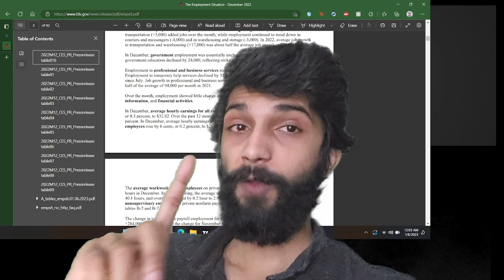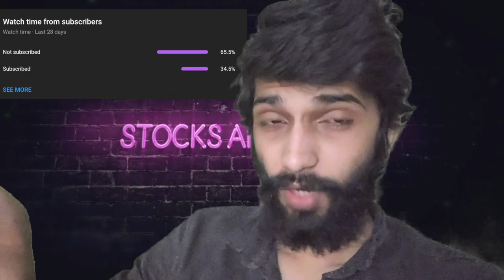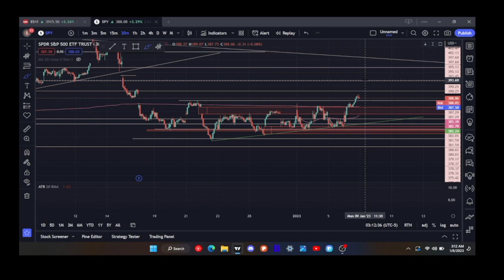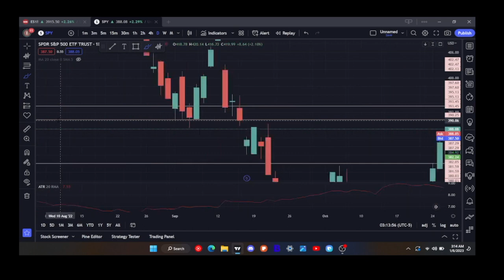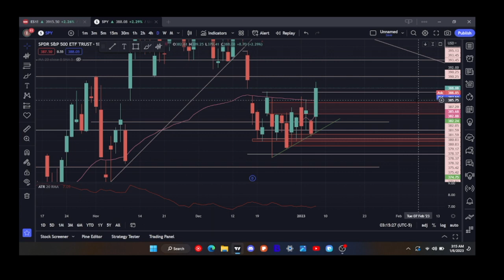When will market bottom? - Q2 of 2023 | Deflation | Technical analysis | SPY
In this video, we will go over what should happen for the markets to bottom and how the deflation theory might play out by second half of 2023.

FED is over tightening and being wrong with the forecast again. Will they realize it sooner rather than later as always?

We will also go over technical analysis on SPY and what to expect leading into next week with CPI and Powell around the corner.